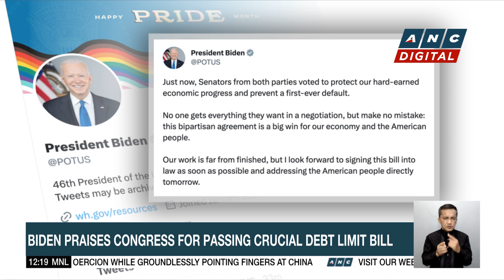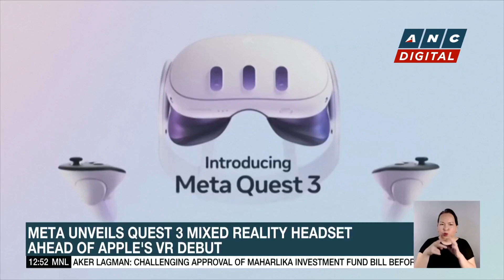Biden trips, falls during Air Force Academy graduation | ANC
Dateline Philippines: In a headline-grabbing moment, the 80-year-old American President tripped on a sandbag and fell after handing out the last diploma at the ceremony.